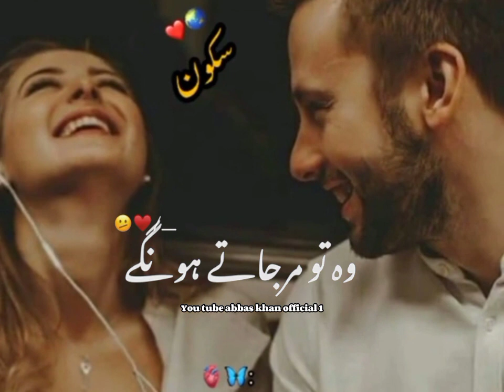جون_ایلیا_🥺💔_[[poetry]]jauneliapoetry_ watssappstatus_ blackscreen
جون_ایلیا_🥺💔_[[poetry]]jauneliapoetry_

Sad Status 💔 mood off status😞breakp 💔poetry Sad Life lines😰dukhishayari

WhatsApp status
New WhatsApp 4k status
Breakup Status
Breakup Status Videeo

sad poetry States

dukhi Shayari Video

sad shayari status,
sad status